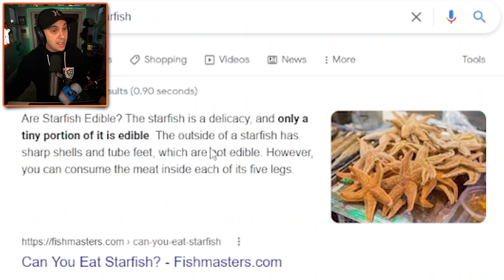Eating EVERY FISH = WORLD RECORD CREATURE!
You can send me stuff at the address below:
Kindly Keyin

Welcome back to Feed And Grow Fish!

In Feed and Grow Fish you must become the biggest fish by eating smaller creatures and continuing to grow. The gameplay is simple enough to understand in Feed and Grow but its a fish eat fish world out there and you must prove to be the biggest and strongest fish!

Feed and Grow Fish Gameplay details:

Hunt other fish and sea creatures, feed and grow into larger beasts! Feed and Grow: Fish is an animal survival simulator in an amazing sea world. Start as Bibos or Raptor and straight away you are ready to dive into the mesmerizing world of Feed and Grow.